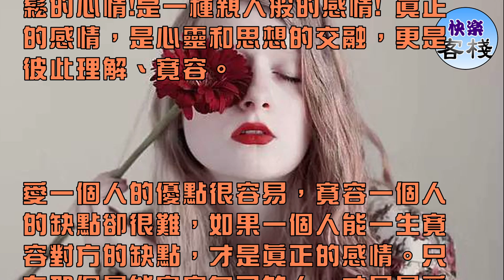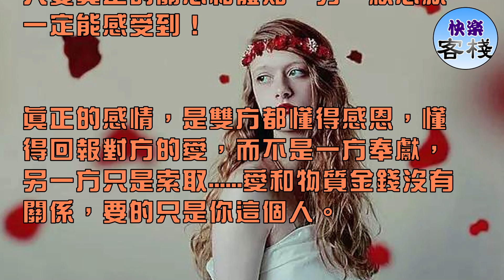男女之間，什麼叫做「有感覺」｜女人心語｜快樂客棧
兩個人如果有感覺了，就不在乎年齡大小，貧富之差。

真正的感情，是兩個人在一起時要有一種感覺，一種「親切感」，男人可以不英俊，女人可以不漂亮，但是彼此看著順眼，彼此感到親切，

就像親人一樣，在對方面前都能徹底地放鬆，願意敞開心扉，願意暴露自己的脆弱，願意暴露自己的缺點而不必擔心對方輕視和嘲笑。

真正的感情，就這樣一種親切感和放鬆的心情!是一種親人般的感情! 真正的感情，是心靈和思想的交融，更是彼此理解、寬容。

愛一個人的優點很容易，寬容一個人的缺點卻很難，如果一個人能一生寬容對方的缺點，才是真正的感情。只有那個最能寬容自己的人，才是最愛己的人。

真正的感情，是彼此的關心和體貼，是彼此心疼愛惜的感覺，是你對我好、我對你更好的感恩的心情。他累的時候我會給他揉揉肩膀，

我心情不好的時候他能耐心聽我嘮叨。天冷的時候互相提醒著多加衣服，一個人咳嗽感冒了，另一個人能馬上端上水和葯。

默默地記住對方喜歡吃的東西，並把這些東西留給他(她)吃……

真正的感情，不是浪漫的鮮花和燭光晚宴，也不是甜言蜜語海誓山盟，是發自內心的關心和體貼，是生活中點點滴滴實實在在的體貼和關心！

只要真正的關心和體貼，另一顆心就一定能感受到！

真正的感情，是雙方都懂得感恩，懂得回報對方的愛，而不是一方奉獻，另一方只是索取. 愛和物質金錢沒有關係，要的只是你這個人。